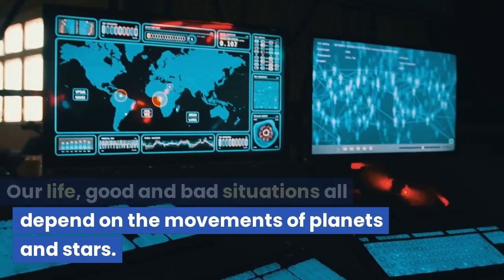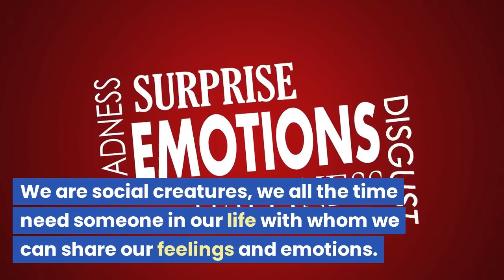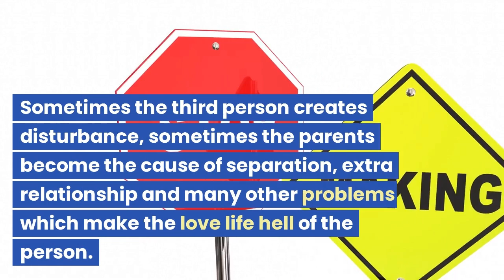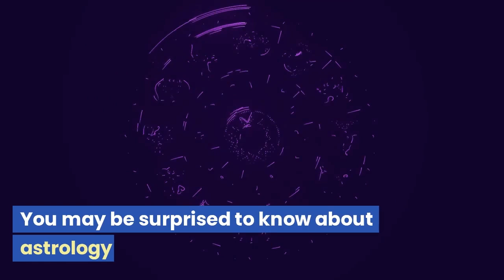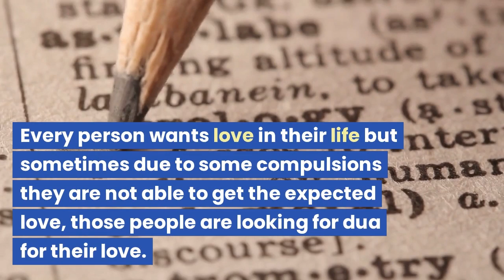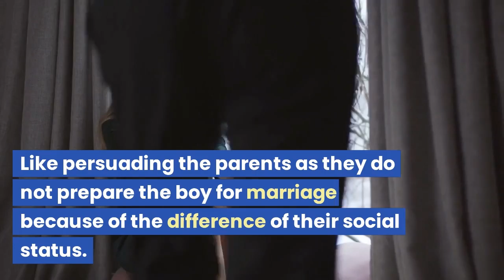What This Vashikaran Specialist in Chennai Has To Say In Hindi!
In this video, we're chatting with a vashikaran specialist in Chennai in Hindi. We're asking him about his experience with vashikaran, the benefits of vashikaran, and how to get the most out of vashikaran.

If you're looking for advice on love spells in Chennai, then you'll want to watch this video! Our vashikaran specialist in Chennai will answer all your questions in Hindi, and he'll give you a full overview of the benefits of vashikaran. he'll also teach you how to use vashikaran to improve your love life!